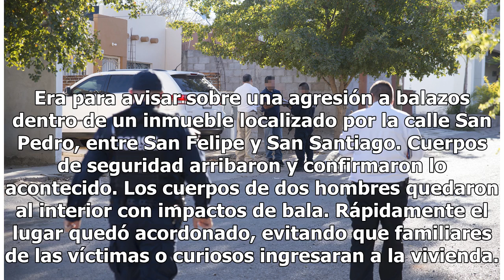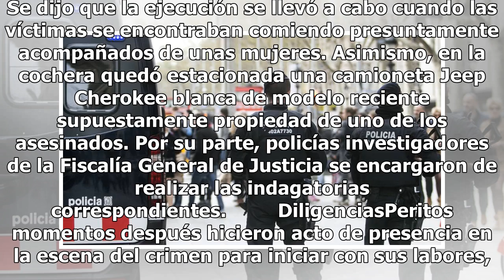Pistoleros irrumpen vivienda en Los Ángeles y matan a dos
Culiacán, Sinaloa.- Cuando se encontraban comiendo en el interior de una vivienda en el fraccionamiento Los Ángeles, dos jóvenes fueron ejecutados la tarde de ayer. Autoridades policiales revelaron que los occisos eran Juan Pablo “N” y Luis Enrique “N”, ambos de 24 años de edad. El crimenLa ciudad d...